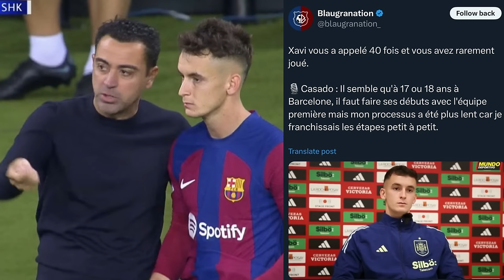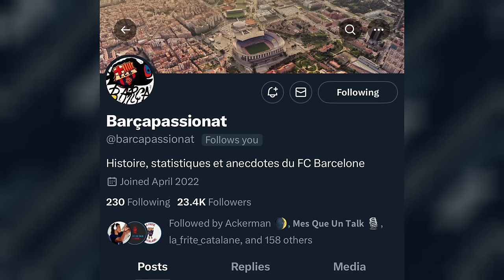🌪️ Marc Casado...Parlons-en un peu